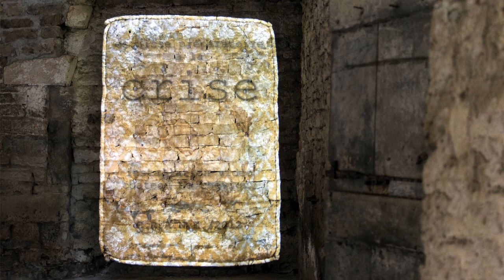esquisse préparatoire à la crise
installation vidéo/château de Chevigny/C.R.A.N.E./2012
(premier plan: autopsie de l'œuvre)